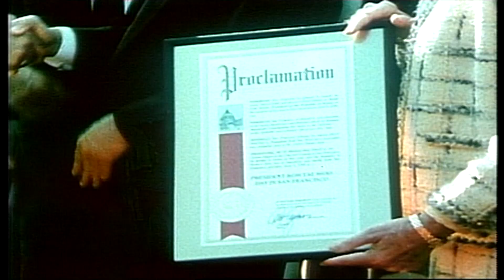노태우 前 대통령, 향년 89세로 서거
대한민국 제 13대 대통령을 지낸 노태우 전 대통령이 오랜 병상 생활 끝에 지난 26일 향년 89세로 서거했습니다.

노 전 대통령은 육군사관학교를 졸업하고 보안사령관, 체육부·내무부 장관, 12대 국회의원, 민주정의당 대표를 지낸 뒤 1987년 대선에서 대통령에 당선됐습니다.

노 전 대통령은 탈냉전 시대와 겹친 대통령 재임 기간에 외교의 새 지평을 열었다는 평가를 받았습니다.

정부 수립 이래 처음으로 공산권 국가와 정식 외교 관계를 맺었고, 북한에 대한 인식 전환과 함께 남북한 유엔 동시 가입, 첫 남북 고위급 회담 성사, 남북 기본합의서와 한반도 비핵화 선언 채택 같은 남북관계 개선의 디딤돌도 쌓았다는 평갑니다.

정부는 27일 김부겸 국무총리 주재로 열린 국무회의를 통해 노태우 전 대통령의 장례를 국가장으로 진행하기로 했습니다.